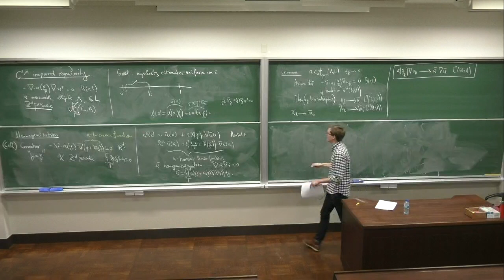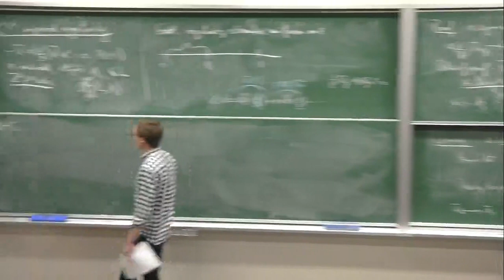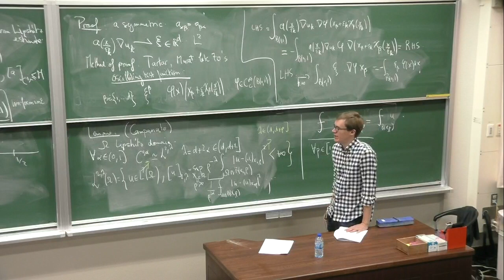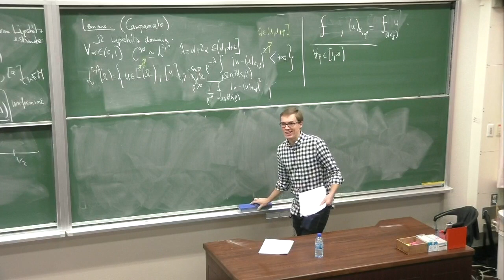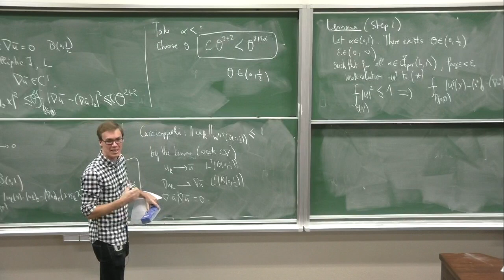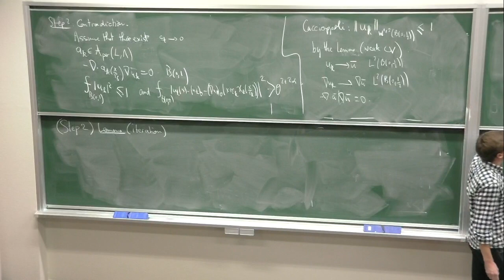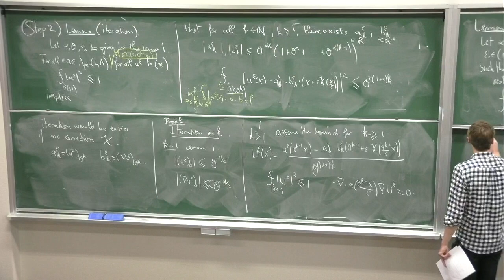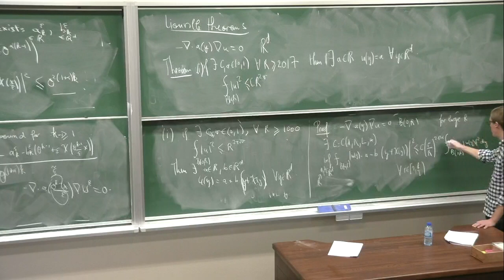Kyoto Univ. "Blow-up, compactness and (partial) regularity in Partial Differential Equations" L.2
"Blow-up, compactness and (partial) regularity in Partial Differential Equations" Lecture 2
Christophe Prange (CNRS Researcher)
Room 110, Graduate School of Science Bldg No 3

The question of whether solutions of Partial Differential Equations (PDEs) are regular or not is central in the field. One of the most famous problems is the existence of smooth solutions to the Navier-Stokes equations in fluid mechanics, or the finite time break down of regularity (millennium problem of the Clay Institute).

The scope of this lecture series is much more modest. Methods based on blow-up and compactness are powerful tools to establish regularity for linear PDEs or partial regularity for nonlinear PDEs. These methods, which originated in the study of the regularity of minimal surfaces in the 60‘s, have been successfully applied to other subjects: regularity in homogenization, in the calculus of variations or in fluid mechanics. More specifically, the lectures will focus on two topics: (i) uniform estimates in the homogenization of linear elliptic divergence form equations, (ii) epsilon-regularity results for the Navier-Stokes equations. The material presented in the course is well-known to the PDE community since the late 90's. However, the results have been celebrated as breakthroughs and are still inspiring new mathematical developments today, some of which will be outlined.

Summary of the content:
1. Improved regularity in homogenization: compactness methods for uniform Lipschitz regularity, Liouville type theorems for equations with periodic coefficients
2. Epsilon-regularity for Navier-Stokes equations